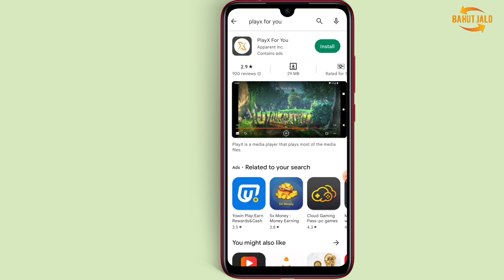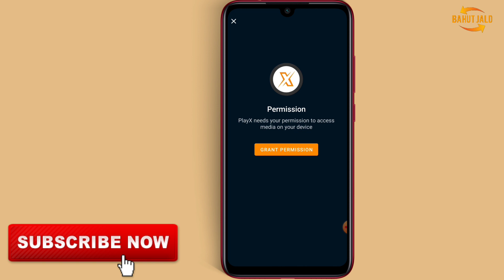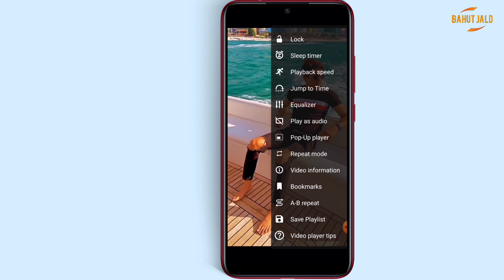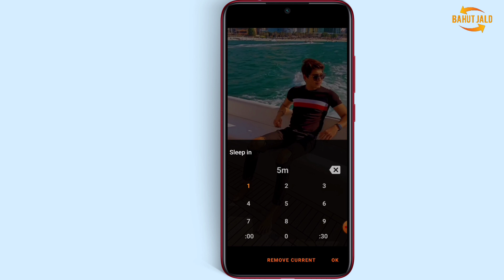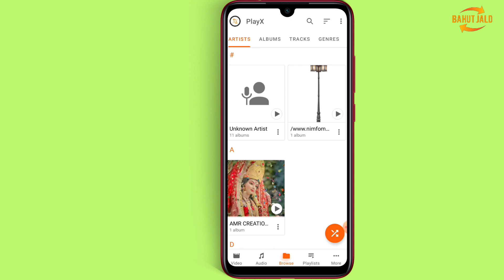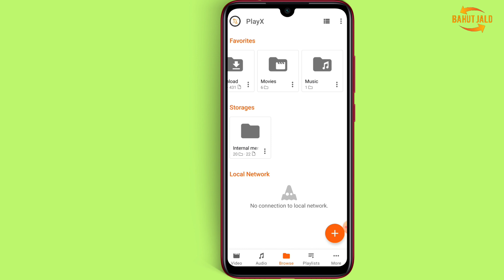Playx for you app || Playx For You App Kaise Use Kare || How to Use Playx For You App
dost is video mein Maine playx for you app ke bare mein bataya hai. Jiski madad se aap kisi bhi video ko is application mein play kar sakte hain aur yahan per aapko is application mein bahut Sare functions and features milte hain. Jiski madad se aap apne video ko play kar sakte hain aur customise bhi kar sakte hain.